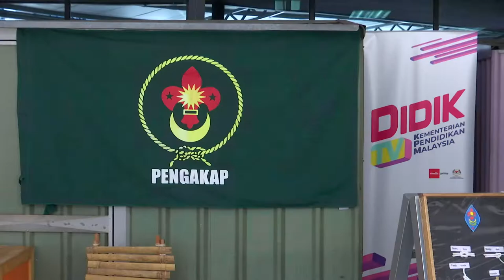DidikTV Eps 91 Gajet Pintu Gerbang Dan Pintu Pagar